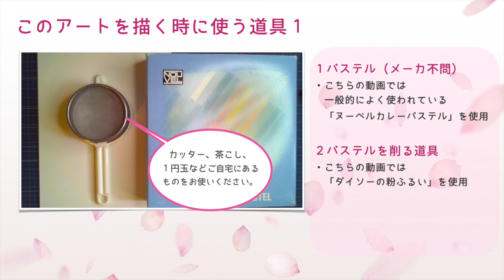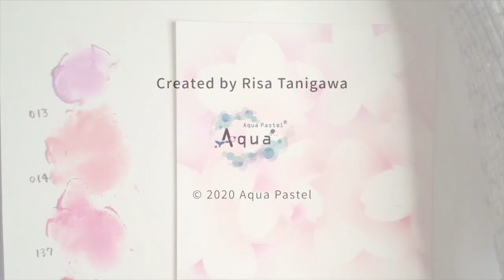5分で見れるパステルアート動画レッスン〜さくらかさねパステル＠字幕説明版〜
「こんな時期だからこそ、桜のアートを楽しみませんか？」

新型コロナウィルスの影響で
色々なイベントや行事が中止になったり
小中高の臨時休業が決定し、気持ちが沈んじゃうことが多いですよね・・・

パステルアートで気持ちを明るくできたらいいなと
身近な道具で桜のアートが楽める
「さくらかさねパステル」という企画をはじめました！

先行して３月に２年前のFacebookライブ配信版をアップしていましたが・・・
５分で字幕でご覧いただける描き方動画ができたのでアップします。
パッと見て描きたい方にオススメです♡

完成した作品は
「さくらかさねパステル」「SakuraKasanePastel」をつけて
Instagram、Facebookにアップして、皆さんの作品を見て楽しみましょう♪

■「さくらかさねパステル」動画、型紙、お伝えの仕方まとめ

■「さくらかさねパステル」字幕の切り替え方法

Created by アクアパステル